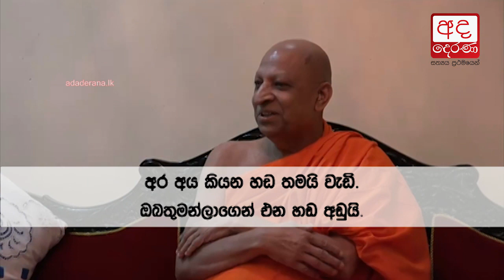Govt using the word ‘unitary’ to create federal state - Abayathissa Thero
Ven. Medagoda Abayathissa Thero today urged the Most Venerable Mahanayake Thero of the Malwathu Chapter not to take decisions regarding the future of the country based on his personal opinion.

පුද්ගලික ප්‍රසාදය මත තීරණ ගන්න එපා-මල්වතු නායකහිමියන්ට ඉල්ලීමක්

රටක අනාගතය පිළිබඳව තම පෞද්ගලික මතය අනුව තීරණය නොගන්නා ලෙස මල්වතු මහානායක හිමියන්ගෙන් පූජ්‍ය මැදගොඩ අභයතිස්ස හිමියන් ඉල්ලීමක් කරයි.